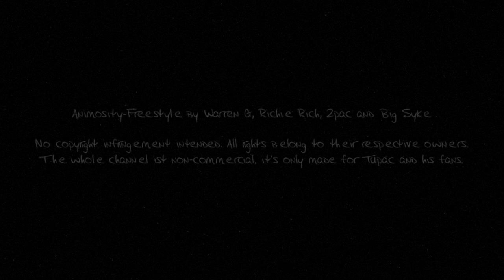2Pac Westcoast Massacre Nozzy 2020